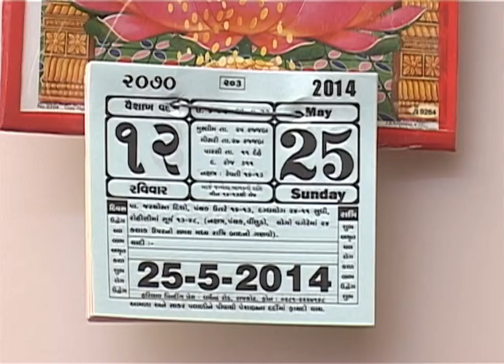'Aahatein' by Jumur Shah | AMA_B1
This film was made during a certified 'Film Production and Management' course, conducted by 'Ahmedabad Management Association.'